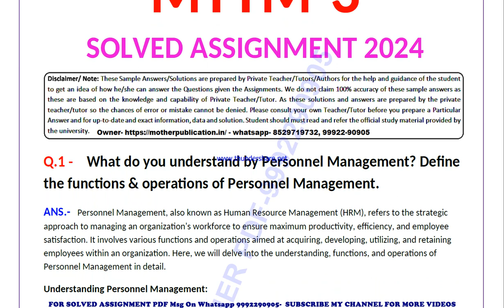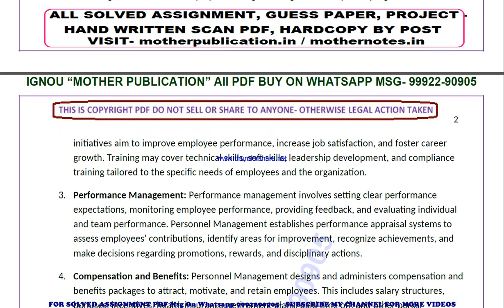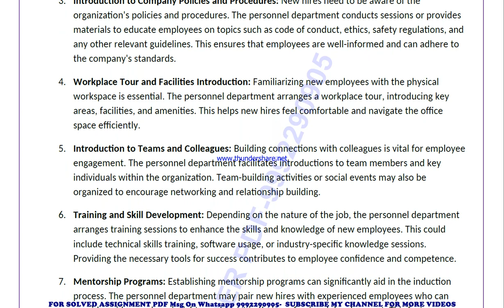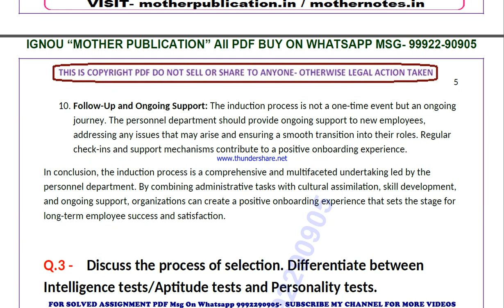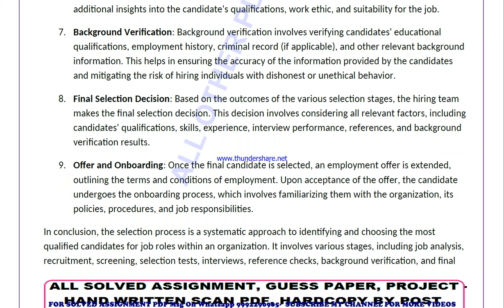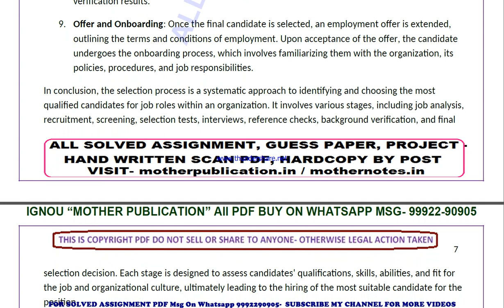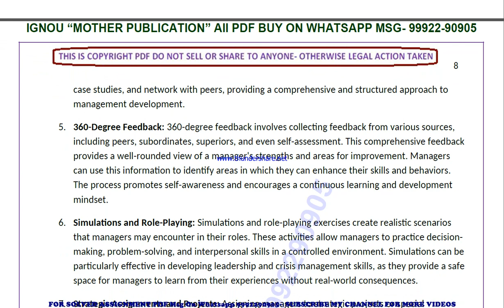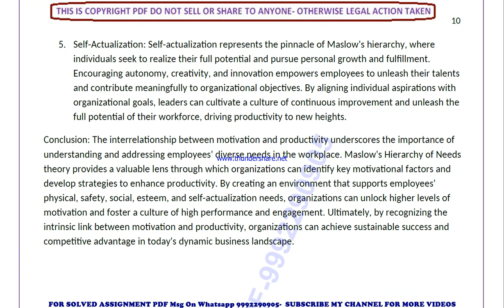mttm 3 solved assignment 2024 | mttm 3 solved assignment in english 2023-24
price-
bag-30rs

 ignou solved assignment mttm 3,
mttm 3 solved assignment in english,
 mttm 3 ignou assignment 2023-24,
  mttm 3 solved assignment 2023-24,
 ignou mttm 3 solved assignment free,
  solved assignment ignou 2023-24 mttm 3,
 solved assignment of mttm 3,
 mttm 3 ignou solved assignment kaise download kare,
 ignou solved assignment 2023-24 mttm 3,
ignou mttm 3 solved assignment,
ignou mttm 3 solved assignment 2023-24 in english,
ignou mttm 3 solved assignment in english,
ignou mttm 3 ignou assignment 2023-24 solved,
ignou mttm 3 solved assignment 2023-24,
ignou ignou mttm 3 solved assignment free,
ignou mttm 3 solved assignment ignou 2023-24,
solved assignment ignou 2023-24 ignou mttm 3,
mttm 3 solved assignment ignou exam preparation ignou exam
mttm 3 exam how to study for ignou,
exam mttm 3 exam preparation preparation for,
gnou exams mttm 3,
 ignou mttm 3 exam preparation,